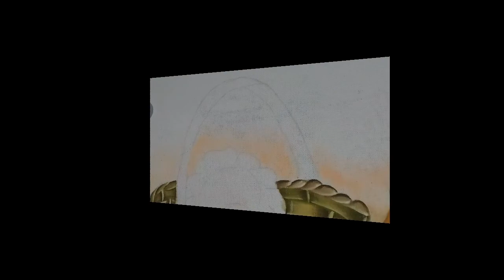PINTURA EM TECIDO COMO PINTAR CESTA